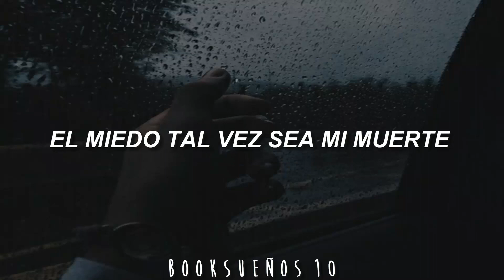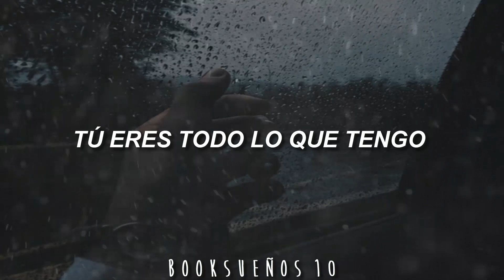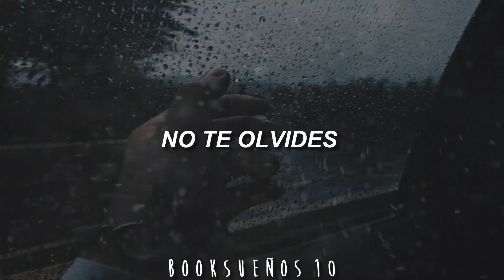Twenty One Pilots - Doubt // Sub. Español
-Doubt
-Álbum: Blurryface
-Año: 2018

Asustado de mi propia imagen,
asustado de mi propia inmadurez,
asustado de mi propio techo,
asustado, moriré de incertidumbre,
el miedo quizás sea la muerte para mí,
el miedo conduce a la ansiedad;
no sé qué es lo que hay dentro de mí.

No te olvides de mí,
incluso cuando dudo de ti.
Sin ti no soy bueno, no.

La temperatura está cayendo,
no estoy seguro de si puedo
ver parar esto alguna vez,
dando la mano a la parte oscura de mis pensamientos, no,
tú eres todo lo que tengo, no.

Mordisqueando sobre vino especiado,
subimos con nuestras uñas por su sistema,
repitiendo frases simples
sobre las que alguien santo insistió.
Quiero que las marcas sobre mi piel
signifiquen algo para mí otra vez,
espero que no te hayas marchado sin mí,
espero que no te hayas marchado sin mí, por favor.

(bis)

No te olvides de mí, no.

/Lyrics/

Scared of my own image
Scared of my own immaturity
Scared of my own ceiling
Scared I'll die of uncertainty
Fear might be the death of me
Fear leads to anxiety
Don't know what's inside of me

Even when I doubt you
I'm no good without you, no

Temperature is dropping
Temperature is dropping
I'm not sure if I can
See this ever stopping
Shaking hands with the dark parts of my thoughts, no
You are all that I've got, no

Gnawing on the bishop
Claw our way up their system
Repeating simple phrases
Someone holy insisted
Want the markings made on my skin
To mean something to me again
Hope you haven't left without me
Hope you haven't left without me, please

(bis)

Don't forget about me, no.